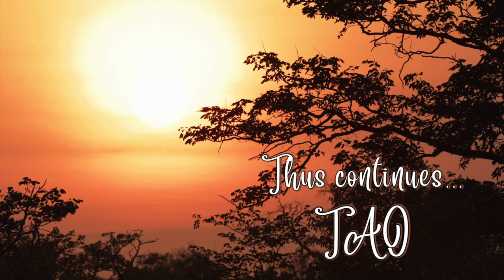Tao Overflows - Inner Orgasm with Your Own Polar Opposites within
If you can experience death in sex, sex itself becomes spiritual. It becomes a meditation. This is the beginning of the process of transformation. By Death I mean  dissolution of body. No more awareness of the body.  If this happens even for a single moment you will not remain the same. At this first layer of orgasm  awareness of body and body consciousness disappears. Therefore, in the moment of sex the first experience is of the dissolution or disappearance of the body. Once you can know it with the outer woman or outer man, with the beloved or the lover, it will be easy for you to move into meditation and create the same phenomenon within that you have known without…